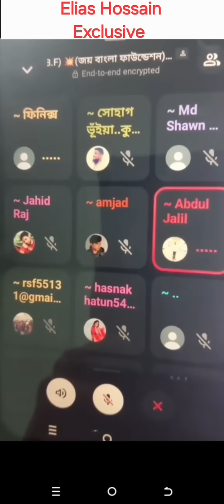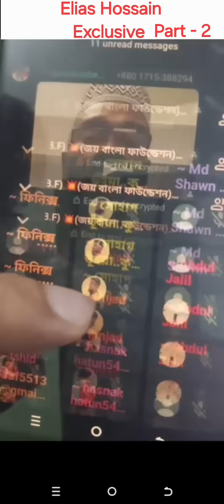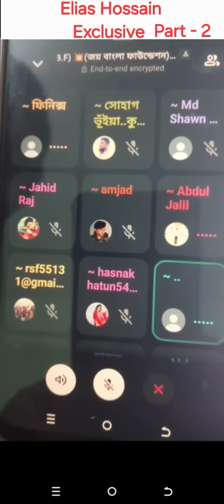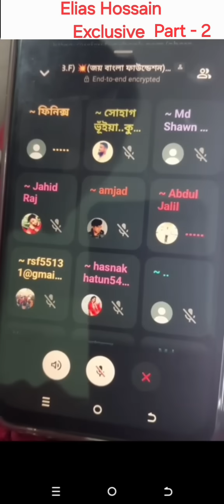ঢাকার তিন প্রবেশ মুখ আ'টকে চালানো হবে গ'ণ'হ'ত্যা; হা'ম'লা চালানো হবে ক্যান্টনম্যান্টে: পার্ট-২